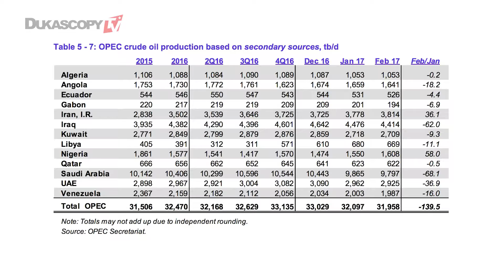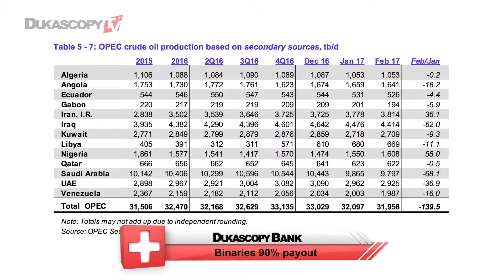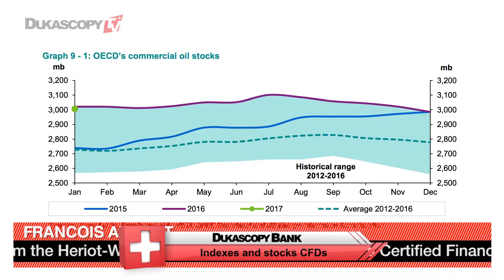Saudi Arabiens Dominanz gefährdet?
Saudi Arabien ist mit neuen Bedrohungen für ihre Dominanz im Ölsektor konfrontiert. Francois Aubert, Swissconsultant